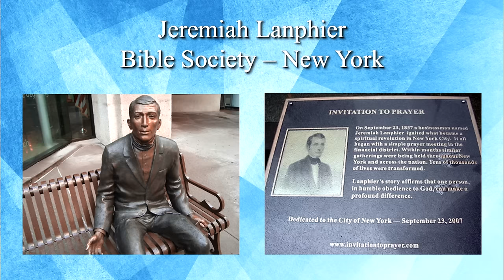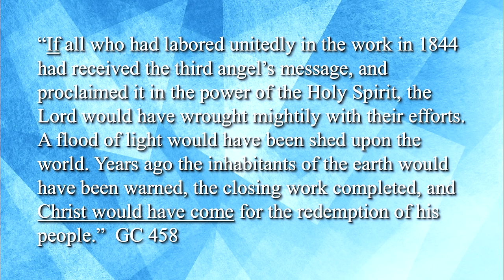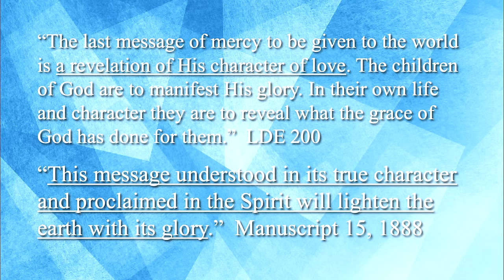God can do things that will blow our minds | Pavel Goia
🌟 Join us as we explore the boundless power of God, delving into the miraculous and transformative acts that have the potential to blow our minds. From the miraculous stories in the Bible to the extraordinary moments in our own lives, this video is a testament to the limitless possibilities when we place our faith in the Almighty. Discover the awe-inspiring nature of God's interventions, reminding us that His ways are beyond our comprehension, and His love is unparalleled. Tune in for a faith-stirring journey that will leave you marveling at the extraordinary things God can do in our lives.

❤️ Special thanks to @iycindianyouthconference for this Sermon.